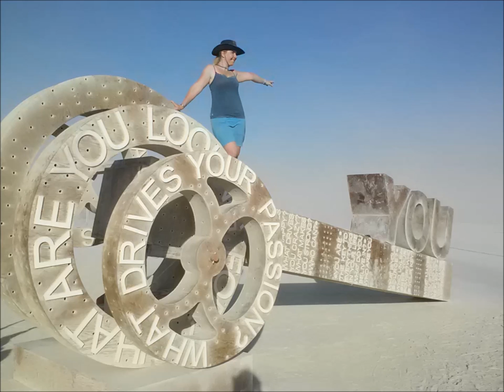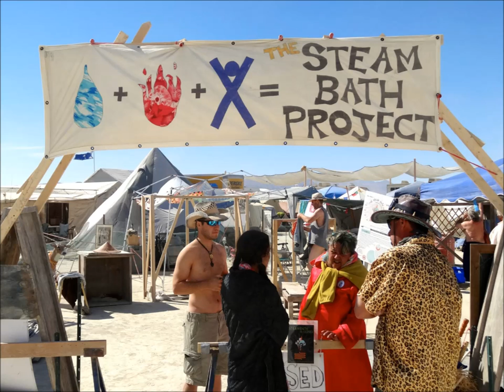BURNING MAN 2015 TICKET INFORMATION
Burning Man - Black Rock City! BURNING MAN 2015 TICKET INFORMATION!! Burning Man 2015 ticket info hasn’t been finalized yet. It will be posted here some time before the new year. We can tell you that the Pre-Sale won’t happen until early 2015.

Event: Burning Man Festival 2015
Dates: Monday 31st August to Monday 7th September 2015 - TO BE CONFIRMED
Venue/location: Black Rock Desert, Nevada
Price: Tickets available via the Burning Man website around January

Burning Man is more than a festival; it’s a utopian society that springs up on the cracked terrain of Nevada’s Black Rock Desert. The survivalist happening’s 10 principles include radical self-reliance, radical self-expression, communal effort and, above all, participation. These 10 hippy commandments lead to a 45,000-strong ‘city’ (the fifth largest in desolate Nevada), where inhibitions are left at the gates and freakery courses along the dusty streets.

Brooklyn Marathon - November 16, 2014
Staten Island Greenbelt 50k - December 6, 2014
Frozen Bonsai Half Marathon - December 14, 2014
Miami Marathon - January 25, 2015 (Gram lives there!)
Jackpot Running Festival - 24 Hour - February 14-15, 2014 (Happy V Day!)
Ultra Caballo 50 miler - March 1, 2015
Umstead - March 28-29, 2015
Lake Waramug 50 Miler - April 26, 2015
3 Days at the Fair 6 hour - May 16, 2015
Birthday 50k - June 5, 2015
TGNY 100 Miler - June 20, 2015
Vermont 100 - July 18-19, 2015
Burning Man Ultramarathon 50k - August 26, 2015
Hinson Lake 24 Hour - September 2015
Dick Collins 50 Miler - October 10, 2015
NYC Marathon - Nov 1, 2015 ?
Brooklyn Marathon - Nov 15, 2015

Burning Man is apparently like an acid trip – if you’ve never taken one then it’s impossible to describe. What we can tell you about this now legendary event is that it manages to caress the ancient Celtic slash Pagan traditions of the Sun King into a modern day format, cleverly entwining the themes, feelings and motifs of tribal culture with the latest in modern day music, performance art and general out there behaviour. Definitely one for the bold, the hip, the outrageous and those seeking to find answers that are truly more than words to today’s deeper questions. This week long event held at the end of August in Nevada is without question the jewel in the US festival circuit’s summer calendar.